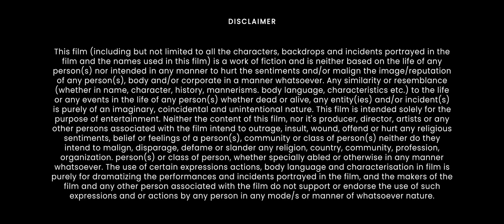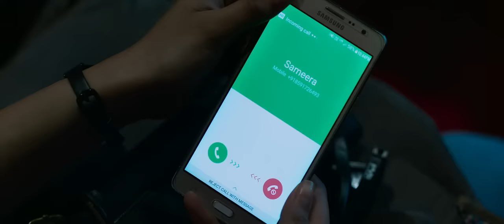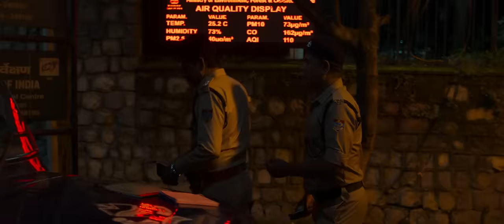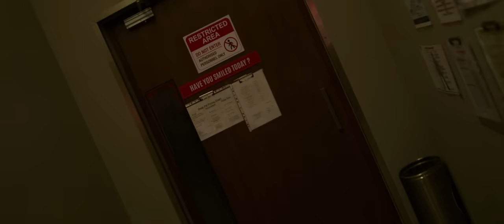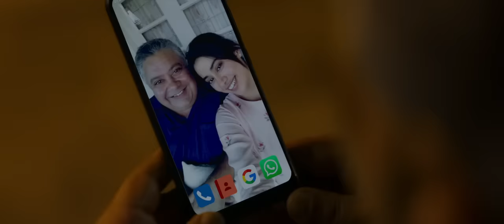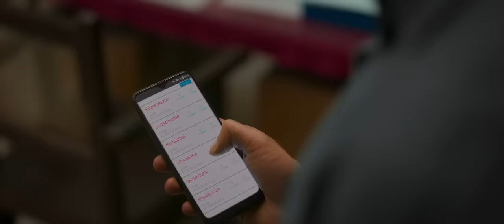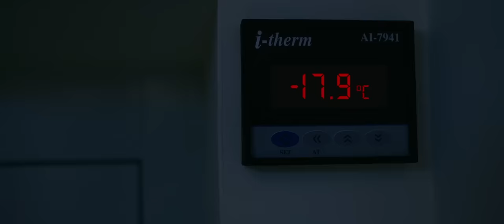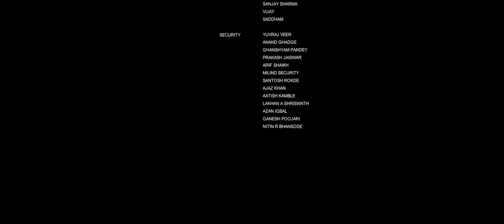Mili [2022] Bollywood full movie in Hindi | new Bollywood South movie Milimovie janvi# realifestory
# trending movies
Mili [2022] Bollywood full movie in Hindi dubbed movie| new Bollywood South movie

    beast movies

Director: Mathukutty Xavier
Writer: Mathukutty Xavier
Stars: Raghav Binani, Joginder Goyat, Janhvi Kapoor
Summary: Janhvi Kapoor as a woman stuck in a freezer fighting to stay alive. 'Mili' is the official Hindi remake of the Malayalam thriller 'Helen'.